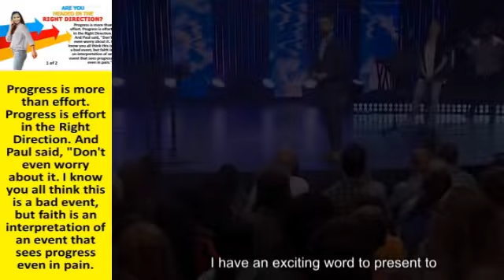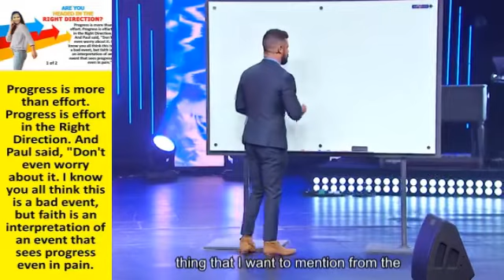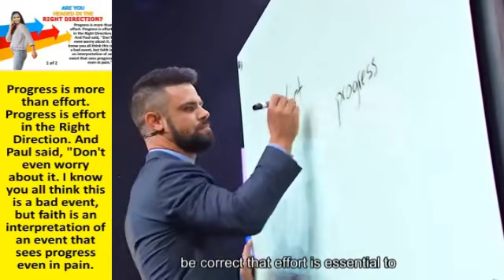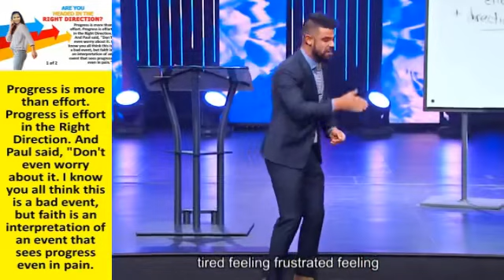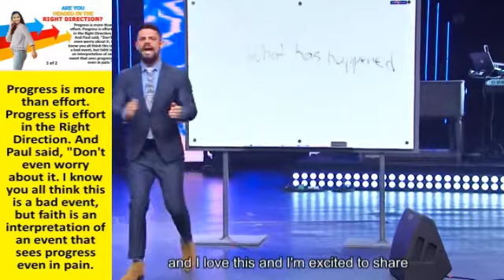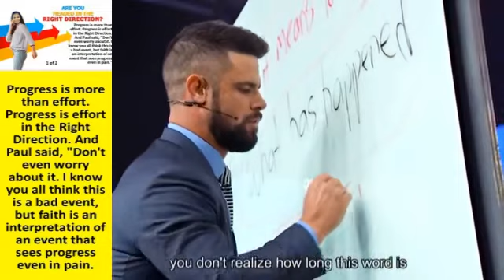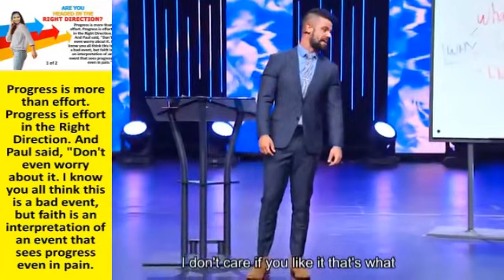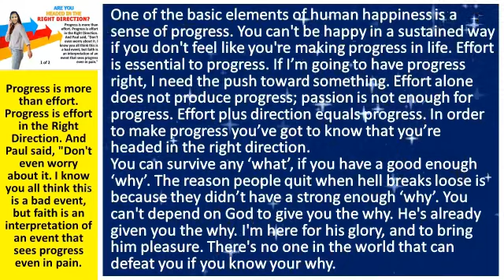sf ARE YOU HEADED IN THE RIGHT DIRECTION? 1